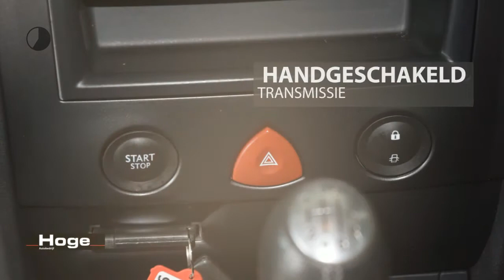Renault Mégane Grand Tour 2.0-16V Business Line Airco ECC Cruise control Navigatie Inruil mogelijk